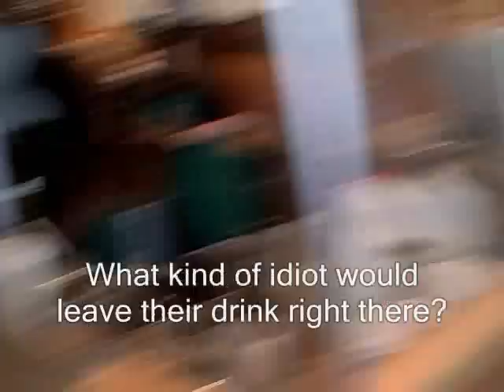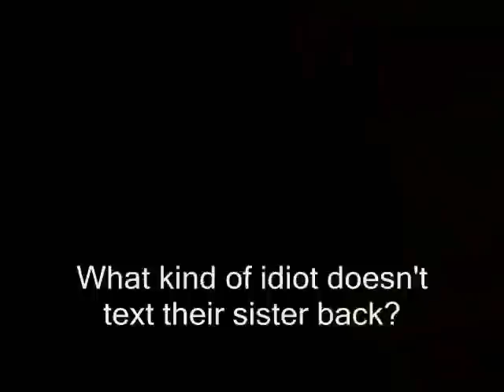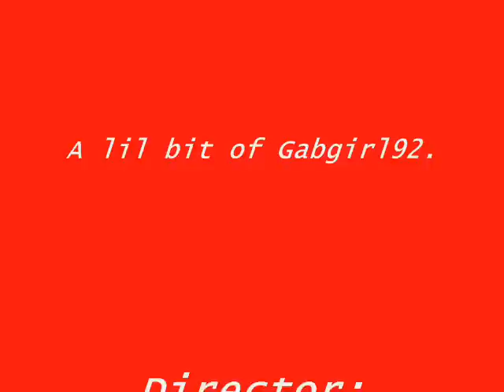Ghetto Lucy-Lu...What Kind of Idiot Would....?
My Bestie at her best!
{During a day out}